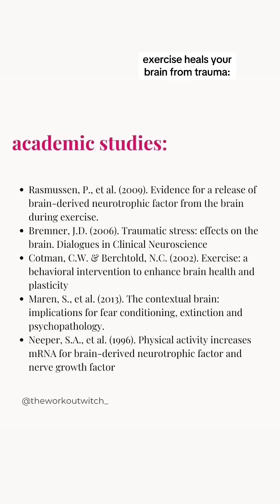How exercise helps heal trauma, according to science 👇🏼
science shows that exercise is one of the most effective ways to heal from trauma... here’s how 👇🏼

1. your BDNF (brain derived neurotrophic factor) increases by 200-300%  which promotes new neuron growth and neuroplasticity

2. your neurotransmitters become optimized to increase serotonin (better mood), increase your dopamine (better motivation), and GABA (so you feel more calm

3. your cortisol becomes regulated within 60-90 days, so your stress hormone system returns to it’s natural balance

4. your prefrontal cortex gets stronger so your executive functioning improves and your emotional regulation improves

5. your amygdala downregulates so you stop feeling like everything is a threat

6. your hippocampus grows to increase your memory processing

7. your vagus nerve activates to regulate your nervous system

don’t do high intensity exercise at first!

this can send threat signals up to your brain and overwhelm your nervous system...

to heal your brain after trauma,

start with gentle somatic exercises to regulate your nervous system and lower your cortisol for 30-90 days

(academic studies are included at the end of this post)

do you want to heal your brain and your body after trauma?

get guided through the step by step 👇🏼

heal your nervous system 🔗 on profile 💖✌🏼💖